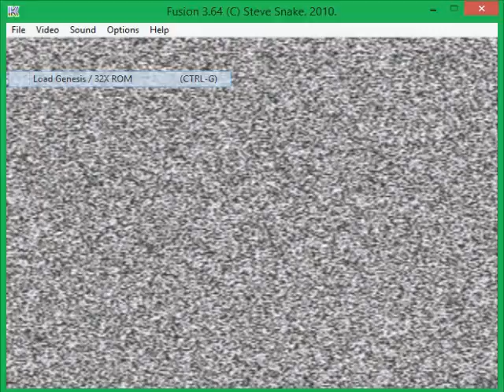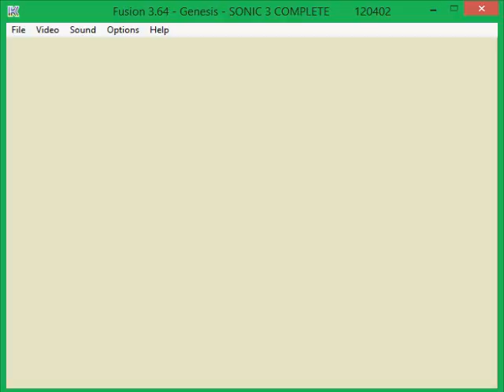Let's Play Sonic The Hedgehog 3 & Knuckles Part 1 - Angel Island Zone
We start off this new year with an old game, one that I cannot stress enough just how much I love. This will be part of a double feature, concluding with another Sonic game.